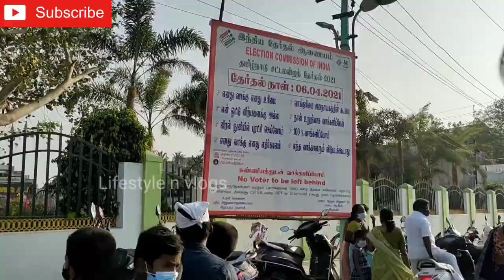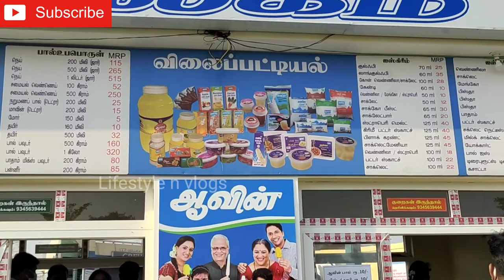VILLUPURAM PARK - AMMA poondhottam kulam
Amma park
Near old bustand
villupuram..

Entry free...

spend your valuable time with your family and kids..

Malar family store (cheap &best quality)

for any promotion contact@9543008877